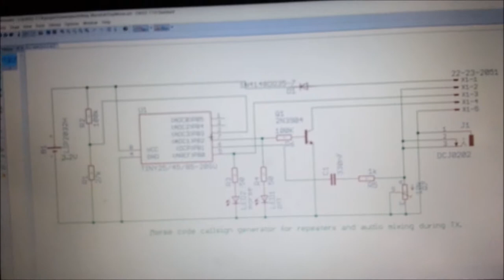PD9JS ATTiny Morse Code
Mix your call sign into the audio of an ongoing QSO, or use it to identify your repeater call sign. A simple ATTiny85 call sign generator, with full customization.